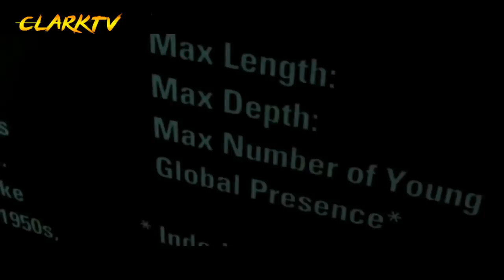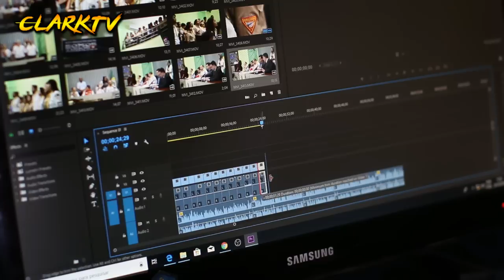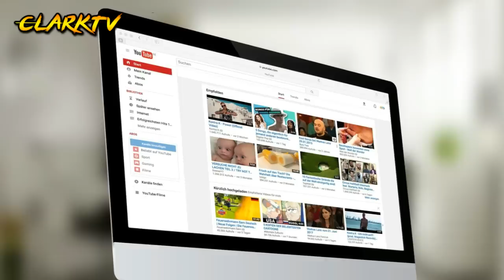Sirena Kuha sa Camera / VideoPART 3 (Huli sa Camera!)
Sirena Kuha sa Camera/Video Nakuhanan Mermaid navideohan